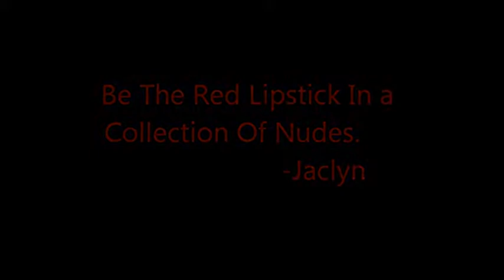WMGR Backyard BBQ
Products Used.
Dollar tree Hairspray
DIY Tinted Moisturizer(Tutorial Coming Soon)
Covergirl Powder in Buff Beige
Hardcandy Bronzer in Tiki
Hardcandy Bronzer In Tropics
ELF Essentuials Blush and Bronzer duo
TCW Eyeshadow in Chocolate
Revlon Brow Fantasy Brow Gel in Dark Brown
Tokidoki Bastardrino Palette
Wet n Wild Color Icon Eyeshadow in Brule
Hardcandy Take Me Out Liner in Abyss
Maybelline Mega Plush Mascara in Very Black
Maybelline Great Lash in Blackest Black
Voluminous Faux Cils in Black Brown
Revlon Colorburst Lipstick in Baby Pink
Hardcandy Plumping Serun Lip Gloss in Girl Next Door

CLothing And Access.
Headband-Dollar Tree
Ring-Walmart
Saint Bracelet-Garage Sale
Shirt-Thrift Store
Cardigan-wetseal
Nail Polish La Girl Disco in Turntable and Warpaint Beauty in White Noise